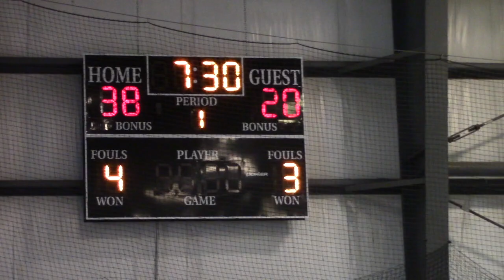Firecrackers_Fitzpatrick vs CT Spirit May 2021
CbtO 2021